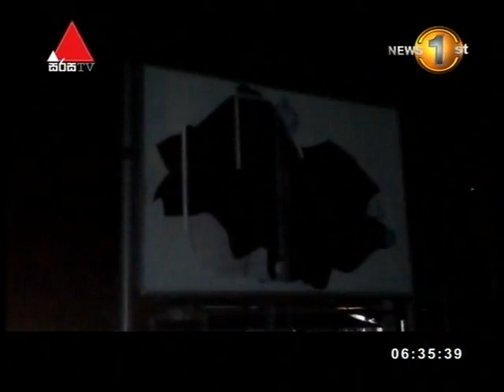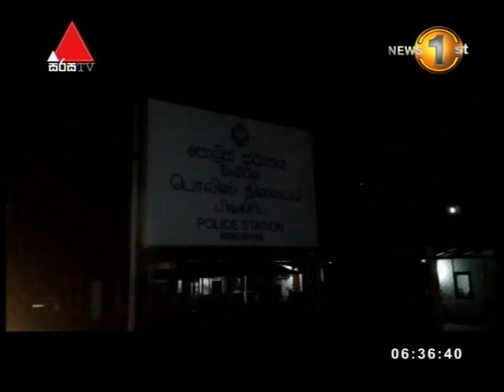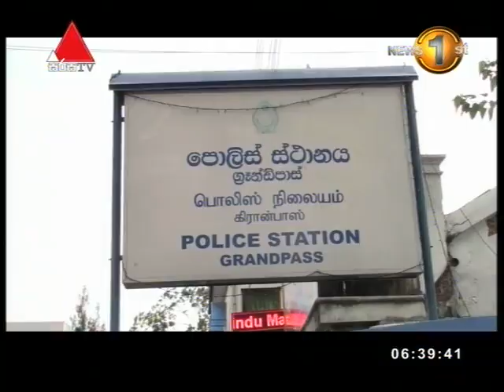News 1st Sinhala Prime Time Sunrise, Tuesday, 07th March 2017, 6.30AM (07-03-2017)